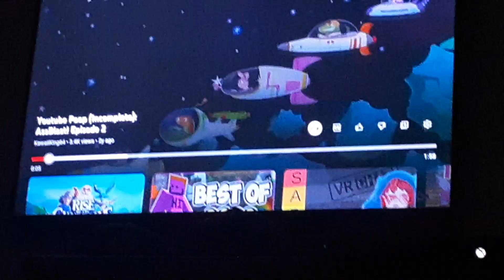July 15, 2023(4)